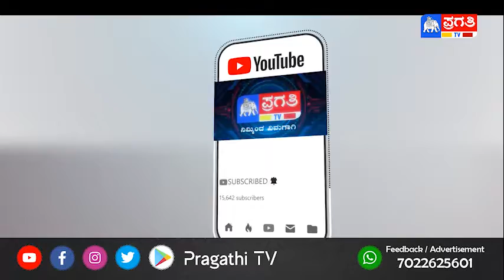ತುಮಕೂರು : ನಗರದ ೧೫ನೇ ವಾರ್ಡ್ ಪೌರ ಕಾರ್ಮಿಕರಿಗೆ ಆಯುರ್ವೇದ ಕಿಟ್ ವಿತರಣೆ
ತುಮಕೂರು : ನಗರದ ೧೫ ನೇ ವಾರ್ಡಿನಲ್ಲಿ ಪೌರಕಾರ್ಮಿಕರಿಗೆ ಆಯುಷ್ ಇಲಾಖೆ ವತಿಯಿಂದ ಆಯುರ್ವೇದ ಕಿಟ್ ವಿತರಣೆ ಮಾಡಲಾಯಿತು.